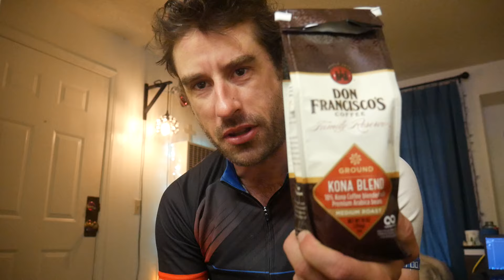The Final Days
Clearing stuff out and getting ready to embark on the new journey.